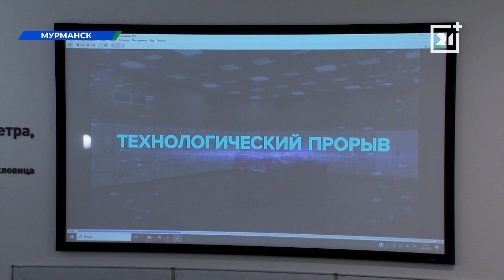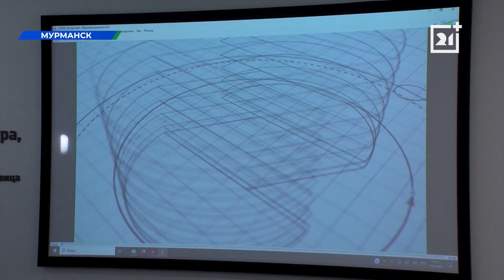Представители Кольской ГМК пригласили студентов МГТУ на практику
Целевая аудитория — будущие специалисты по автоматизации технологических процессов и производств.

Подобные встречи в стенах этого учебного заведения - не редкость, но в этот раз в аудитории студенты одной из самых востребованных на современном производстве профессий.